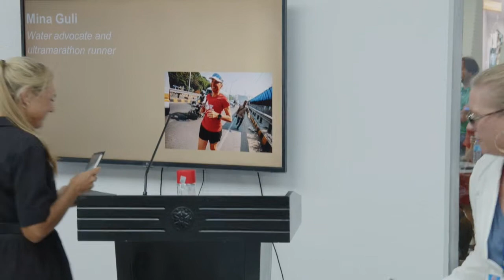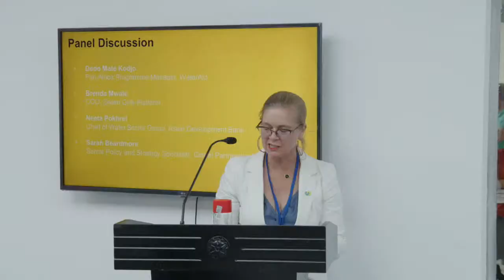Women-led political innovation for climate action: lessons from the water and sanitation world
This event will showcase how women are able to mitigate the impacts of climate change by transforming political institutions and processes. Re-thinking participation, governance, campaigning and decision making, women leaders are increasingly driving change at all levels. Drawing on examples from WASH and other sectors, the event will demonstrate the huge potential of women-led action on climate, and why it needs to be encouraged and supported.